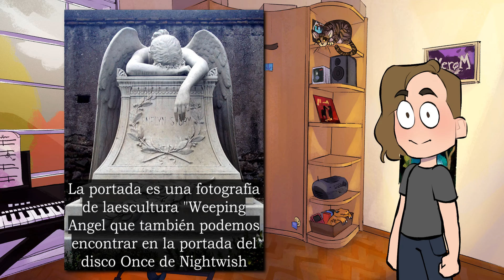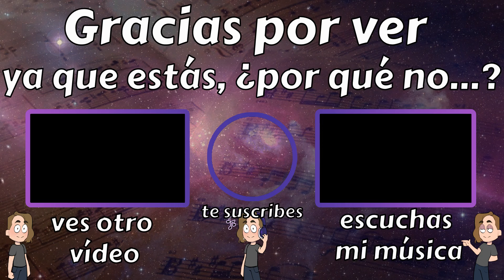Todo sobre EVANESCENCE: la banda salvada por Daredevil (historia y evolución)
Evanescence es una banda de metal alternativo que se dieron a conocer en el año 2003 con su tema bring me to life, pero su carrera es mucho más que solo esa canción; en este vídeo veremos la evolución de su sonido a lo largo de su discografía, desde Fallen hasta The bitter truth.

Instagram de la persona que dibujó el avatar que uso en mis vídeos